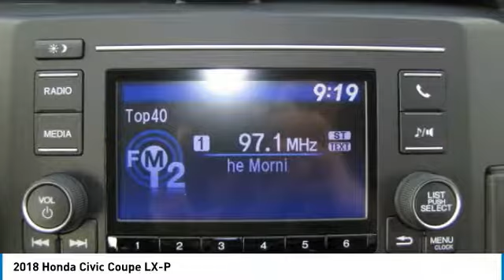2018 Honda Civic Coupe AH18259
2018 HONDA CIVIC COUPE Old Bridge, NJ
Stock# AH18259

BACK-UP CAMERA, BLUETOOTH, MOONROOF, MP3 Player, KEYLESS ENTRY, 39 MPG Highway, ALLOY WHEELS!.